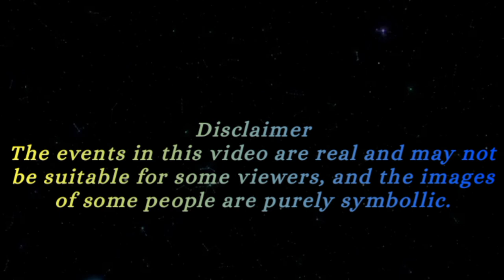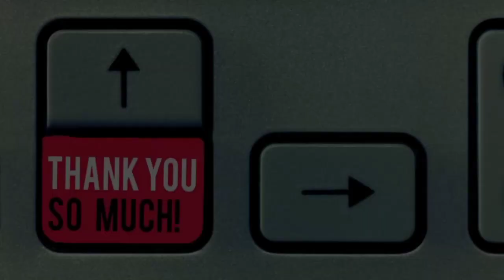The Ronni Chasen case - Unveiling the Shadows: Tragic and Crime Cases in Hollywood.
Title: "Unveiling the Shadows: Tragic and Crime Cases in Hollywood"

Description: In this compelling documentary, we delve into the haunting tales of tragic and crime cases that have rocked the heart of Hollywood. From unsolved mysteries to high-profile scandals, we shine a light on the dark underbelly of the entertainment industry. Join us as we uncover the shocking details, explore the investigations, and examine the impact these cases have had on the world of Hollywood. Prepare to be captivated by this revealing exposé on the hidden realities of Tinseltown.